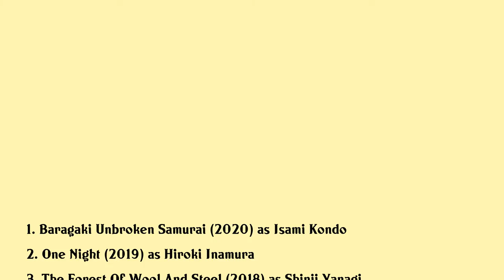Ryohei Suzuki Movies list Ryohei Suzuki| Filmography of Ryohei Suzuki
Ryohei Suzuki Full Movies List Filmography of Ryohei Suzuki

Latest movies of Ryohei Suzuki are:

1. Baragaki Unbroken Samurai
2. One Night
3. The Forest Of Wool And Steel
4. Mumon Land Of Stealth The Making Of
5. Mumon The Land Of Stealth
6. Inspector Zenigata
7. Something Like Something Like It
8. Rudolf The Black Cat
9. Fueled The Man They Called Pirate
10. Nirvana Island The Last 47 Days
11. Hk Hentai Kamen 2 Abnormal Crisis
12. The Lion Standing In The Wind
13. My Love Story
14. Prophecy
15. Our Little Sister
16. Have A Song On Your Lips
17. Hot Road
18. Tokyo Tribe
19. Seventh Code
20. Hk Forbidden Super Hero

Complete list of movies acted by Ryohei Suzuki are in this video.

Please Comment down your favorite movie of Ryohei Suzuki